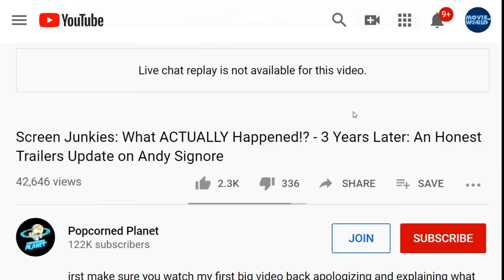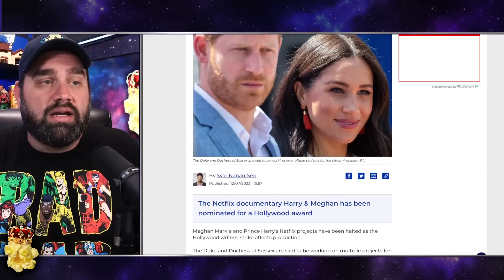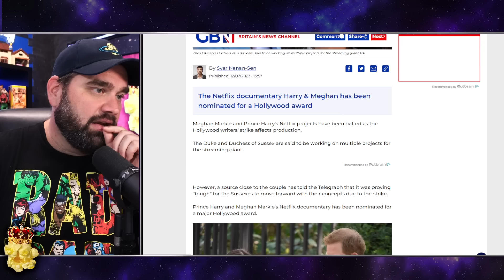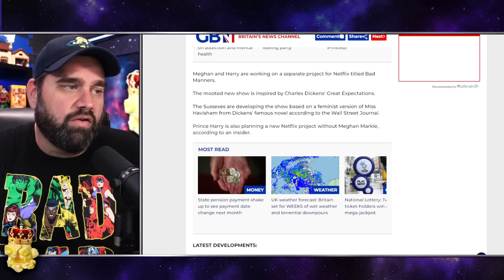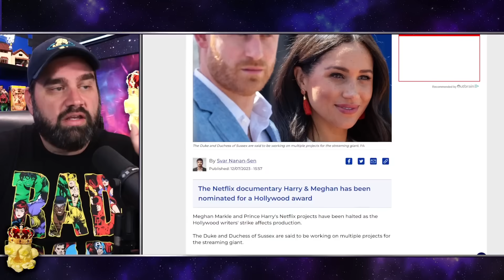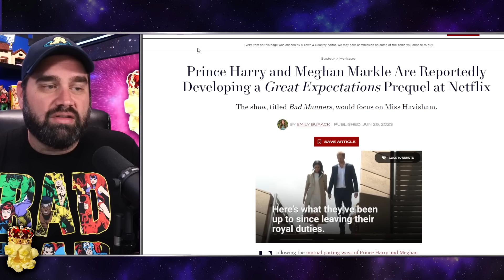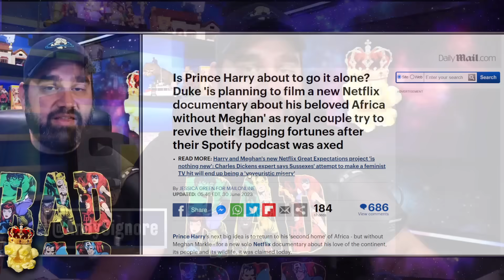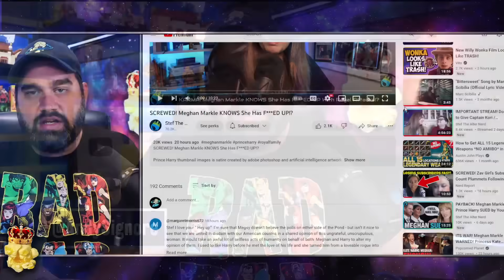DOOMED! Meghan Markle & Prince Harry's Netflix Future In DEEP TROUBLE Due to STRIKES!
Excerpt from GB News
Meghan Markle and Prince Harry's Netflix projects in doubt as strike brings production to a crashing halt
Meghan Markle and Prince Harry's Netflix projects have been halted as the Hollywood writers' strike affects production.
The Duke and Duchess of Sussex are said to be working on multiple projects for the streaming giant.